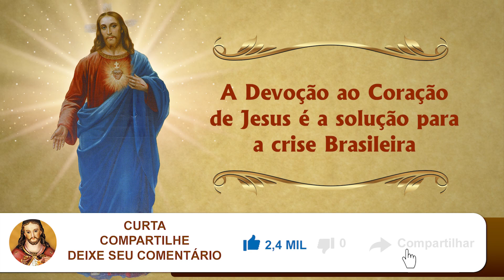A Devoção ao Coração de Jesus é a solução para a crise Brasileira - Reprise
O Brasil lida com crises de diversos tipos que nunca foram vistas antes. São crises morais, económicas, familiares, de saúde, etc.
O que pode ser essa onda de problemas que nos acomete e piora a cada dia e qual será a solução?
A resposta pode estar nesse vídeo. Veja até o final.

REZE UMA AVE MARIA PELO BRASIL
Faça parte dessa corrente de oração. Acesse

Além de nos ajudar a difundir a devoção ao Coração de Jesus, você:
- Contará com missas semanais;
- Contará com orações diárias;
- E receberá nossas campanhas de apostolado em casa;

Você pode receber uma notificação sempre que publicarmos um vídeo novo.

Caso você queira fazer uma doação espontânea para o Apostolado do Coração de Jesus, segue os dados abaixo:
Ag. 0108-2
C/C: 180125-2
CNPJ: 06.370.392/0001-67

Saiba para qual Santo você deve rezar hoje.

Nove dias de oração por você.